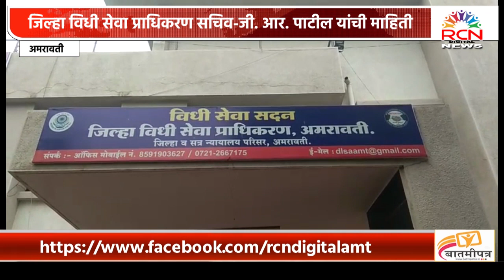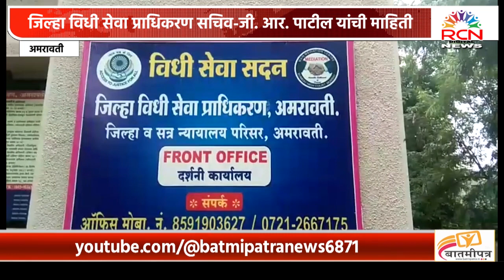AMRAVATI । चालून आलेल्या संधीचा त्वरित लाभ घ्या ; कोणत्याही प्रकारची फी भरावी लागणार नाही...